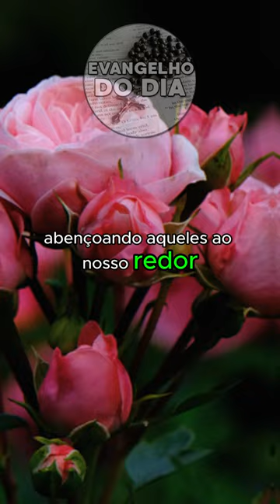Reflexão Padre Fábio de Melo - Segunda-Feira 01/07/24